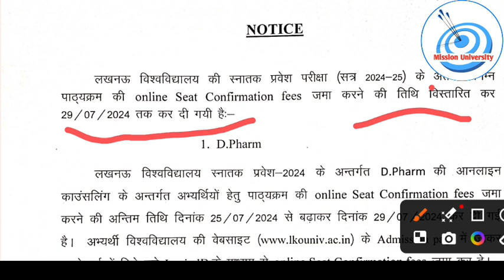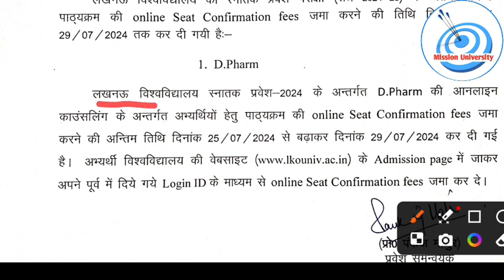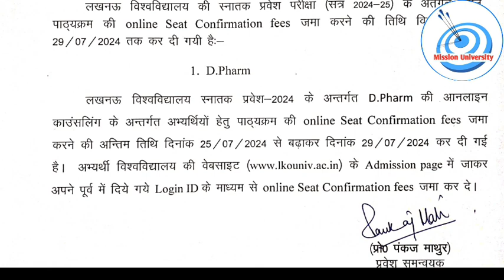D Pharma फीस जमा करने की क्या है Last date|| कब होगा document 📃 verification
Jai Hind

Mission University
mission university
 mission university
mission university
lucknow university
lu entrance preparation
lu news
lu notices